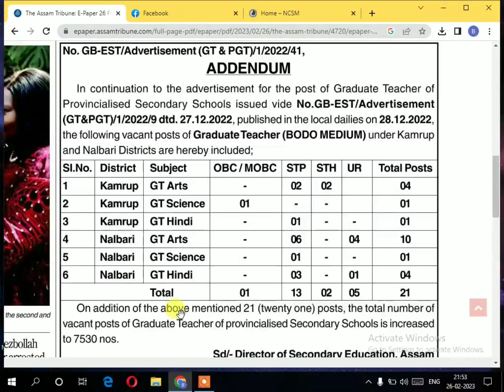High School TET- Graduate Teacher Recruitment